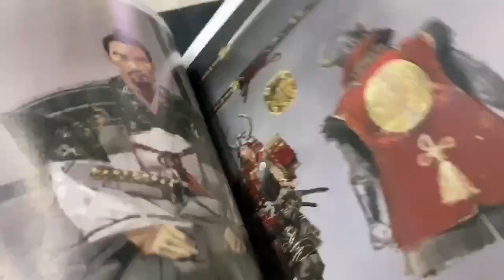Unboxing ghost of tsushima collector's edition انبوكسينق كولكتر اديشن قوست اوف تسوشيما الشبح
للمزيد تابعني على
videos follow me in instagram